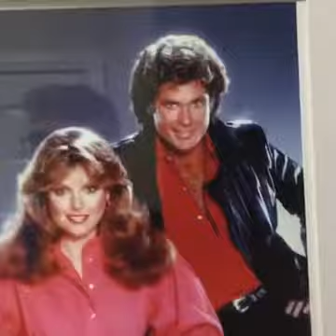Early in the morning with the HOFF